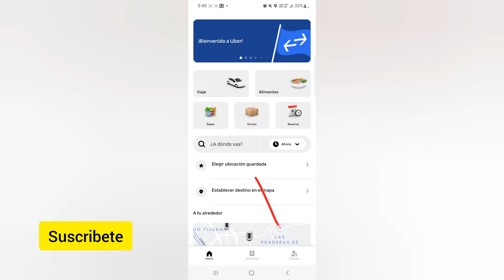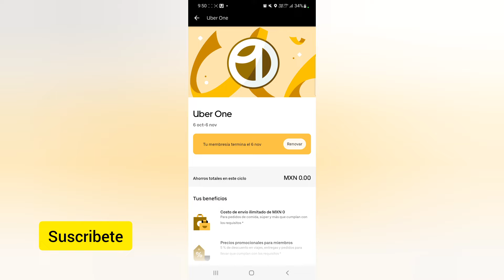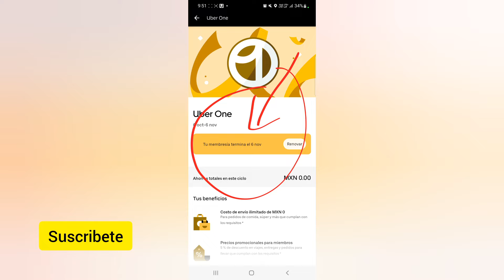COMO CANCELAR UBER ONE FACIL Y RAPIDO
uber plataformasdigitales En este video aprenderas a como se puede cancelar la membresia de UBER ONE la nueva membresia de la app de Uber.